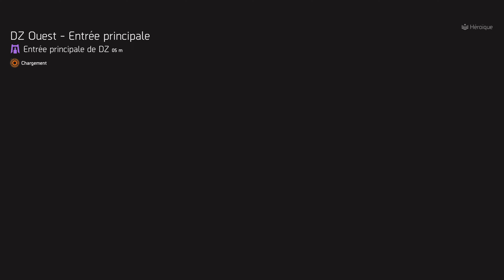Tourner des marchands.Mendoza.Marchands DZ,Ventor.😉😉😉😉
The division 2 FR